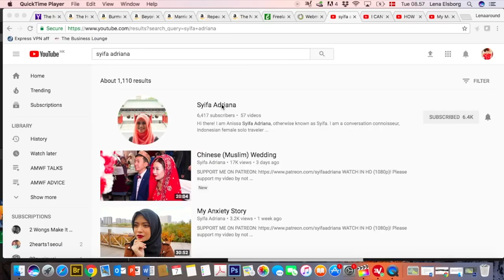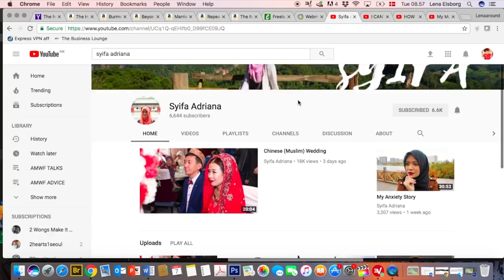FIRST IMPRESSION OF CHINA // 中国的第一印象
My Indonesian friend Syifa, Swedish friend Miriam and I sat down in a Tibetan monk's house to discuss our first impression of China.

Lingling